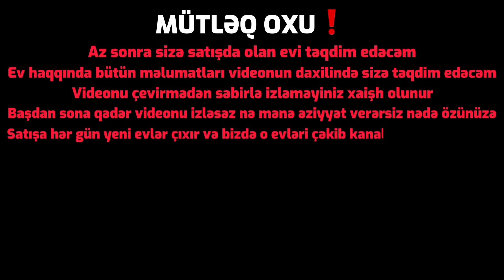SATILIR❗️85.000₼ 📞 azerbaycan shorts tiktok short youtube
Paylaşdığım videoları bəyənmənizi istərdim
Whatsapp'la yaza bilərsiz
Rəsmi İnstagram səhifəm
TikTok'da varam
Rəsmi Facebook səhifəm
Evlərin və Obyektlərin Video və Şəkillərini çekib Youtube İnstagram və bir çox yerlərdə yerləşdiririk. Müştərilər bir başa sizlə əlaqə saxlıyacaq (NÖMRƏ YERİNƏ SİZİN NÖMRƏ YAZILACAQ) biz sadəcə Reklam edirik❗️Xidmət haqqımız 100 manat